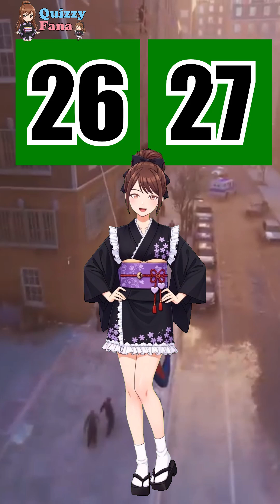FUN QUIZ! EDUCATIONAL QUIZ!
Are you ready for this quiz challenge with Fana? 🔥 Today we’ve got 3 exciting questions testing your knowledge of science, history, and math. From identifying the bluest planet in the solar system, to the great scientist who discovered gravity, and a simple math addition problem that you should not miss!

At the end of the video, Fana wants to know your name. Write it in the comments so we can get to know each other better.

Join the challenge, test your knowledge, and see how many you can answer correctly.